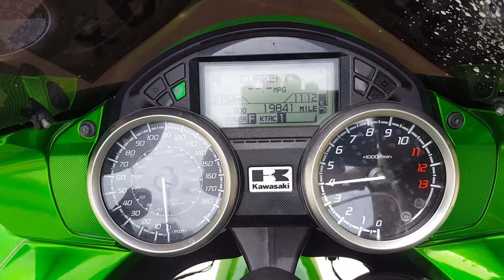2013 KAWASAKI ZX1400 F